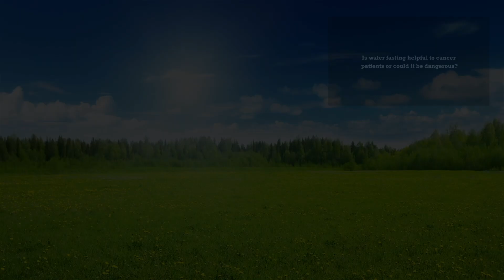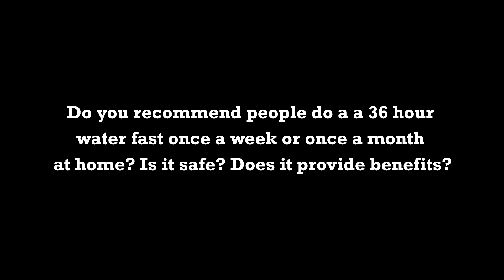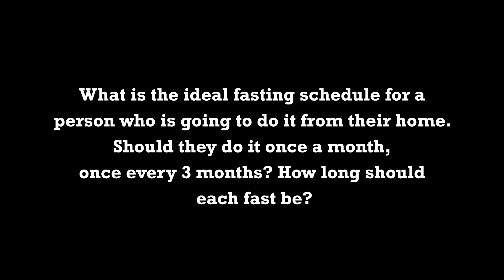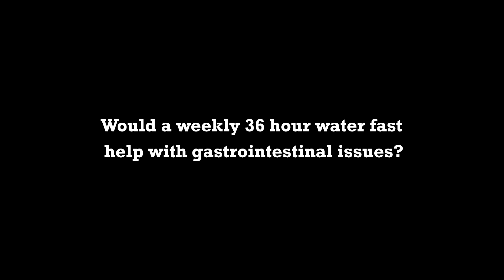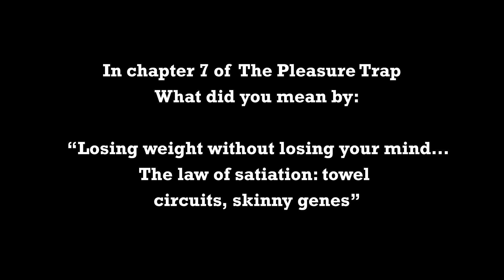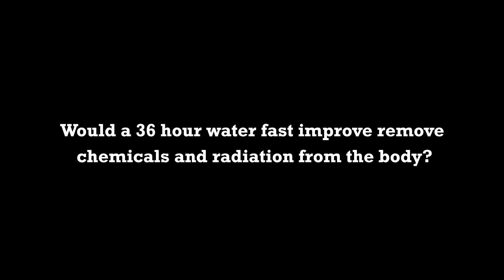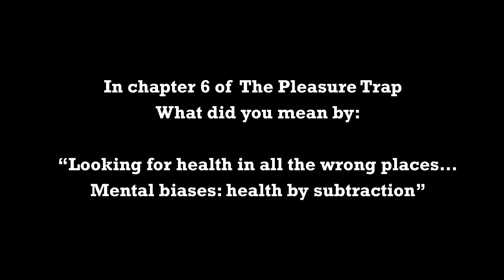The Impacts Of Daily Fasting On Chronic Disease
The Impacts Of Daily Fasting On Chronic Disease by Alan Goldhamer, D.C.

After completing his chiropractic education at Western States Chiropractic College in Portland, Oregon, Dr. Goldhamer traveled to Australia, where he became licensed as an osteopathic physician. He is the author of The Health Promoting Cookbook and co-author of The Pleasure Trap: Mastering The Hidden Force That Undermines Health and Happiness.